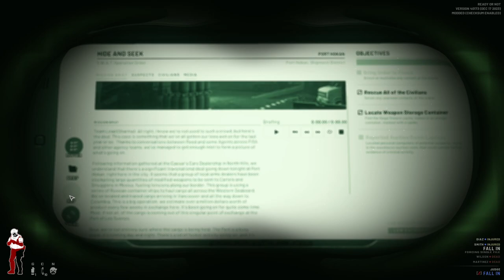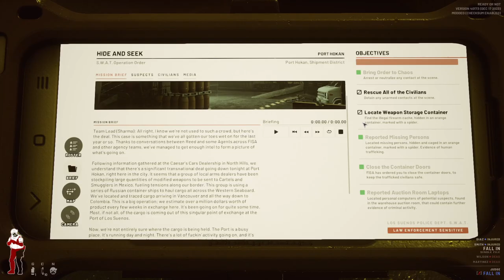HIDE AND SEEK COMPLETED. (FINAL MISSION) - READY OR NOT (1.0 UPDATE)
Please remember that the Beta build is still an incomplete version of the game. It will still have bugs and quirks, and will require lots of additional content before it is ready for full release. Because of our Supporters and with your help, we will continue to push Ready or Not, adding more content (new maps, missions, characters, weapons, etc.), and further refining it to get the game up to the standard that you deserve. We ultimately want you to be able to turn the lights out, crank up the volume, and be immersed in the action – bringing order to chaos.
Realistic Gameplay

VOID Interactive has consulted police units worldwide to make your virtual avatar play and feel like a fully equipped SWAT officer, creep or advance swiftly through tense scenarios as required by ever-changing mission conditions. Unpredictable assailants and civilians mimic the chaos of actual SWAT actions.
Authentic Equipment

In order to bring the world of Ready or Not to life we’ve spared no expense to make our equipment reflect the equipment that SWAT Teams utilize in the field, our skilled sound and art teams have created life-like replicas for you to use ingame.
Single-player and co-op experience.

Equip, customize, and command your AI teammates through levels to tackle all of the challenges that RoN presents you with as efficiently as possible or exchange your robot teammates for 4 friends and aim for even higher scores
Suspect behavior

Do your best to respond appropriately to the realistically erratic behavior of all of the subjects in any given situation, detain erratic civilians and move them to safety while combating aggressive and dangerous suspects.
Tactical flexibility

Using Tactical equipment such as a Breaching shotgun, Battering ram, the Mirror gun, as well as several different varieties of less lethal grenades, as well as many other tools to expand your squads ability to respond to certain threats or accentuate the chosen play style of your squad.